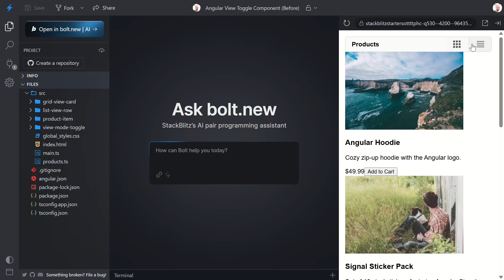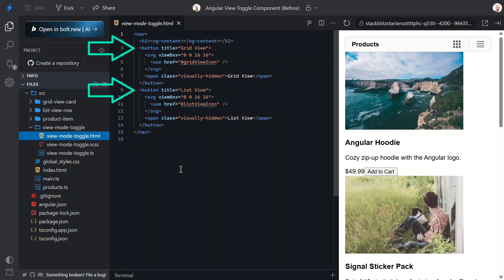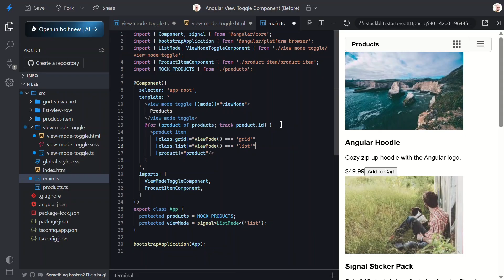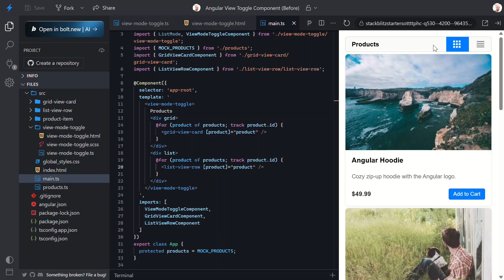A simple grid/list view toggle in Angular: easy & flexible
Have you ever wanted to add those cool grid and list view buttons to your Angular app?

👕 Built for Angular builders.

You know, the ones you see in Gmail and GitHub? Today, you'll learn how to create a flexible and reusable view mode toggle that can do way more than just switch between views.

This isn't just another basic toggle button tutorial. We're building something that can handle two different scenarios. First, we'll build something that simply syncs it's state with a parent component so that you can do whatever needs to be done but it's all external except for the look of the toggle. Second, it encapsulates common toggle logic and manages state internally so that you don't have to repeat common logic when external management isn't needed. The best part? You get to choose how to use it.

Starting With the Basics:

Every good component starts somewhere simple. In this example, we begin with buttons that look nice but don't actually work. They're just sitting there, waiting to come alive. The first step is adding the brain to these buttons using Angular's model inputs.

Model inputs are perfect for this job. They let parent and child components share data easily. No more writing separate inputs and outputs for the same thing. With model inputs, you can use the banana-in-a-box syntax, which makes two-way data binding super clean.

Setting Up Click Event

Once you have your model input ready, it's time to make those buttons clickable. Adding click handlers is straightforward. When someone clicks the grid button, it sets the mode to "grid." When they click the list button, it switches to "list." Easy!

But clicks aren't enough. Users need to see which view is active. That's where class binding comes in. By adding an "active" class to the selected button, users always know which view they're looking at.

Connecting Everything Together:

Here's where the flexible and reusable view mode toggle really shines. The parent component uses a signal to track the current view mode. Then, using Angular's two-way binding, it connects to the toggle component. When the toggle updates, the parent automatically knows about it. No extra code needed!

Beyond Simple CSS

Sometimes changing classes isn't enough. What if you need completely different components for each view? That's where ng-content and conditional slots save the day. This flexible and reusable view mode toggle can handle both scenarios.

By using ng-content with conditions, the toggle component becomes a smart container. It doesn't just change styles, it controls which content appears. Grid mode shows grid-specific components. List mode shows list-specific components. The toggle doesn't need to know what those components do. It just manages which ones appear.

📖 Chapters:
0:00 - Introduction
0:35 - Getting Started: Building a Grid/List Toggle Component in Angular
1:47 - Using Angular Model Inputs for Clean Two-Way Data Binding
3:08 - Making the Grid/List Toggle Buttons Clickable and Dynamic
4:14 - Connecting Angular Parent and Child Components with Banana-in-a-Box Syntax
5:58 - Why CSS Classes Aren’t Enough for a Flexible Grid/List Toggle
6:35 - Using Angular ng-content and Conditional Slots for Dynamic Views
7:40 - Swapping Entire Angular Components Based on Grid/List Mode
10:20 - Wrapping Up: A Reusable and Flexible Grid/List Toggle Component